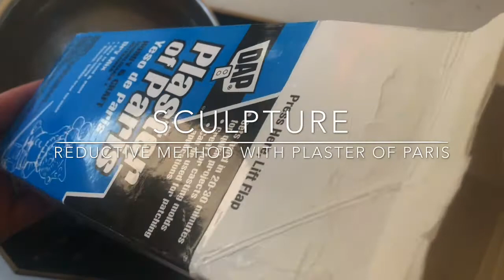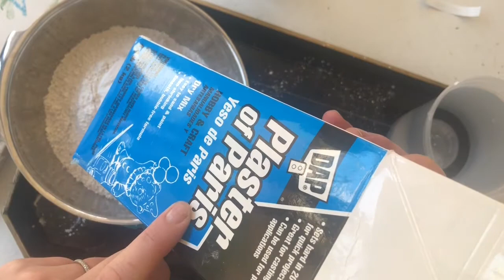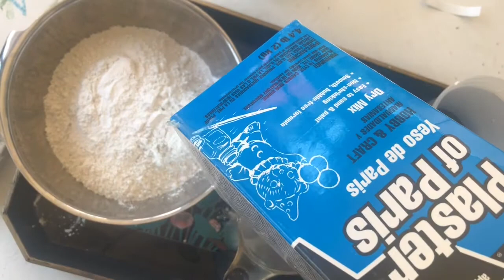Sculpture - Reductive Method With Plaster of Paris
Sculpture demo tutorial with Prof. Shurts. Use of plaster of Paris, cured into a form and carved to create a sculpture. A fun art project used in most introductory sculpture courses and useful for many types of creations. Can be modified for kids art project on a smaller scale. Plaster of Paris can be painted and could be a nice final touch on a project like his. Reductive method, art school, art tutorial, sculpture demo, art project, home depo art, fun art.